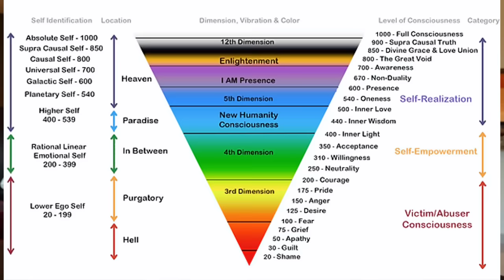5 Cara Praktek Memaafkan Agar Doa & Manifest Terwujud Dengan Cepat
International Certified.